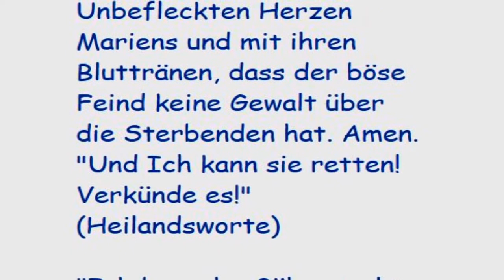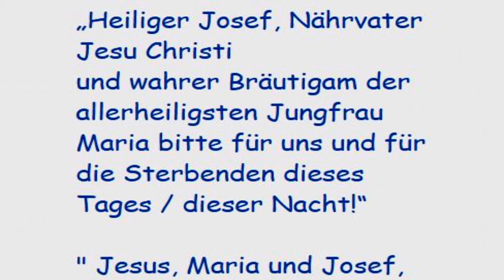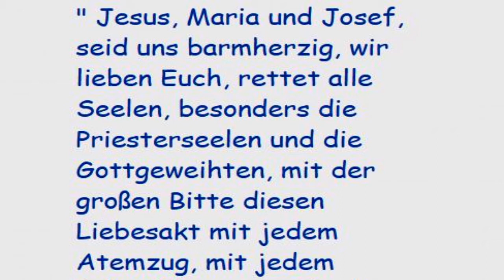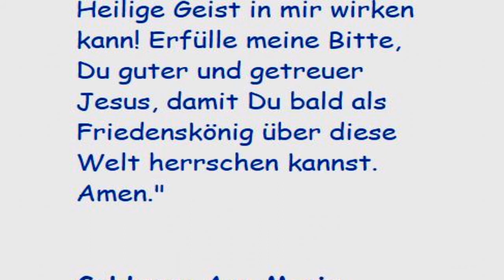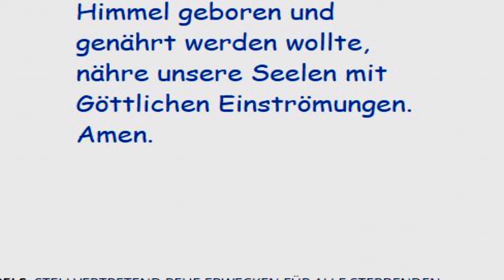STELLVERTRETEND REUE ERWECKEN FÜR ALLE STERBENDEN